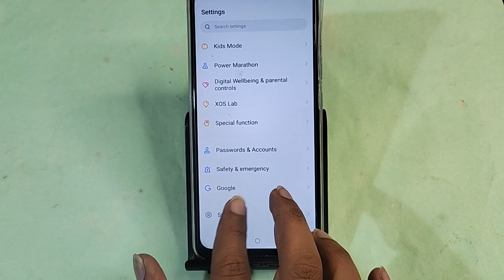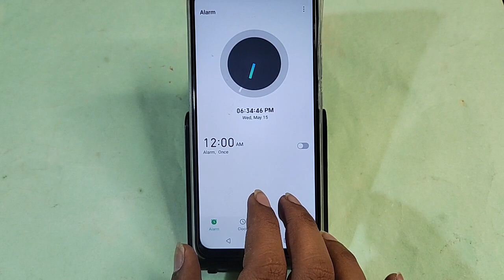tecno camon 20 me alarm Kaise lagaen, how to set alarm